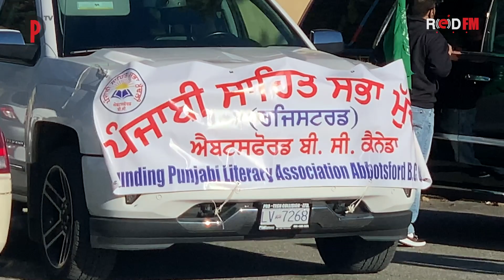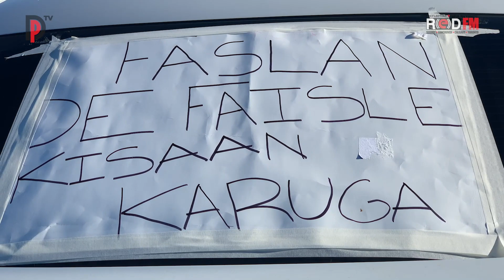Most recent Canada car rally in support of farmers in India: Jan 23 Abbotsford, BC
Most recent Canada car rally in support of farmers in India
Jan 23 Abbotsford, BC
Host / Editor / Director : Baljinder Singh Atwal
PH - 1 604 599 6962